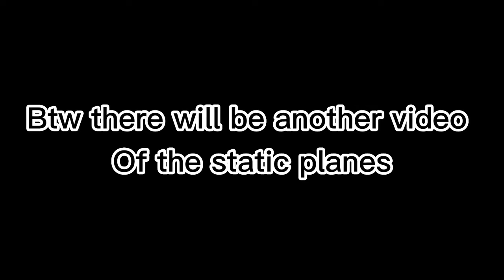Australian international airshow Friday part 1 with the BLACK EAGLES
Part 2 is out now as well

0:00 intro
0:24 black eagles pilots
0:30 plane landing
1:09 Roulettes
1:34 qantas a330 and f/18 fly over
4:41 Seahawk with Australian flag
5:21 Flag drop
6:04 De haviland tiger and Ryan stm s2
6:15 Seahawk‘Romeo’
9:05 f-22 raptor
13:24 Kawasaki c-2
17:51 wolf pitts pro
18:37 Jetstar takeoff
19:11 qantas a330 takeoff
20:35 BLACK EAGLES